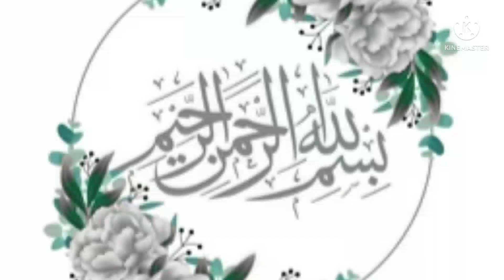how to make kerely Aam dall ||Eid specail recipe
hello friends !
Eid ki bohet c recipes ap ki nazer sy guzri hungi pays kaleji mutton handi mutton pulao beef boti beef beryani extra .
but thisrecipe very special
make your Eid dinner
ager ap yee aek bar bna leen gy tu log bar bar fermaish kereen gy  but ap recipe per jany sy pehly subscribe zaror kejee ga  and never forget click bellicon

let's start the recipe

first of all with the name of Allah we started our recipe
ingredients

kerely 1 kg
Aam  250 grm
onion half kg
ginger garlic as required

spices
salt
red chilli
termanic
coriander powder

specail pammy's kerela masala

aek onion ko light pink kerna h
ginger garlic paste add kerni h
spices dall ker sub masaly gela leny hn
dall add kerk low flame per pekana h

chopped the onion and rawmangos
dall main es peaz masaly ka half add kereen gy  dall filling k liee tear h

aek kerahi main oil dall ker onion ka masala pekaeen gy  tomato's add kereen gy
kerela masala add kereen gy

half dall addkerni h
kerelon ki filling kerk fry kerny h n
fried kerely dall masala main add kerny hn

low flame per 20 sy 25 minutes cook kerna hn

kerela masala k bnany ka tareka main pehly hi share kercheki hn ap link main ja ker watch kersekty hn

ager ap ko recipe pesand aei h tu like zaroor kereen share kereen apni family main apny friends k sath